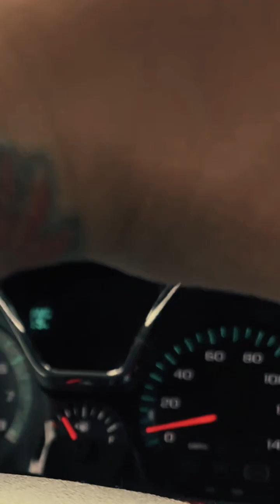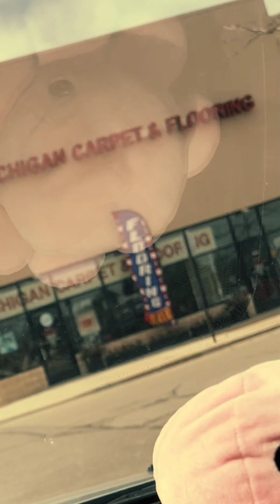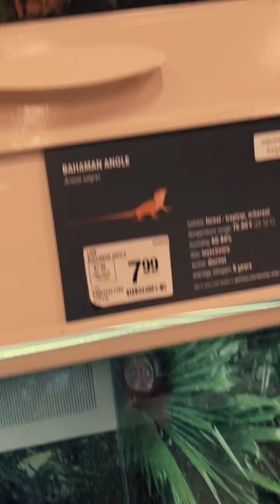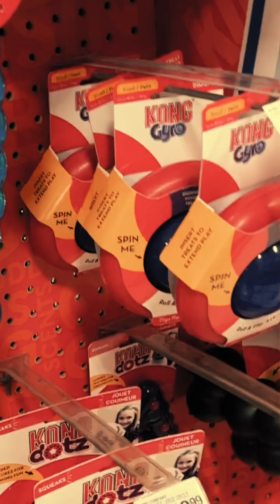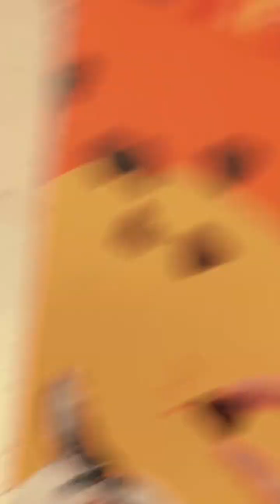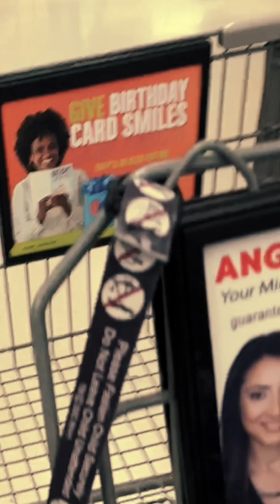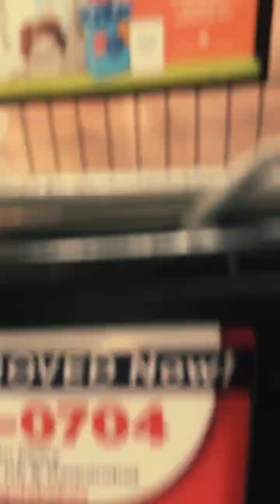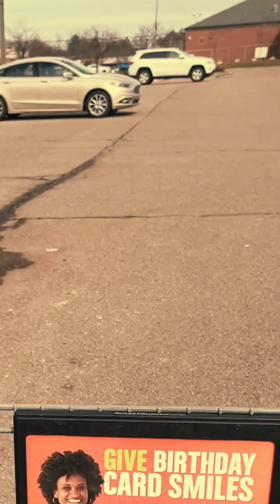Join my grandson,my dog child Furgie & I while we run errands.